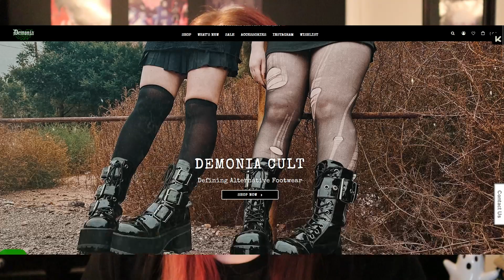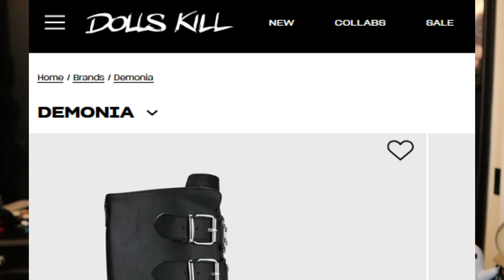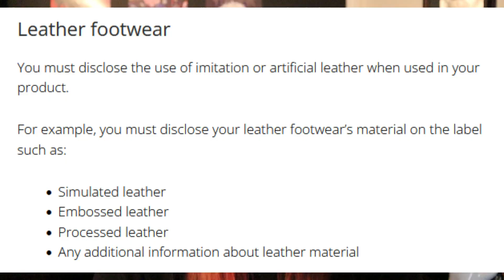Cult Following With No History? - Demonia | Alt Archives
Hey guys! Today's video is another alt archives! I love making these videos. Today, we are talking about one of the most well-known shoe brands - Demonia.

The intro graphics within this video were created and/or edited by Brogan Algar.

The outro graphics within this video were created and/or edited by  Claudia’s Wave